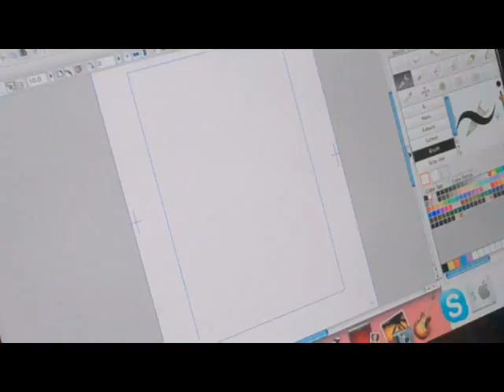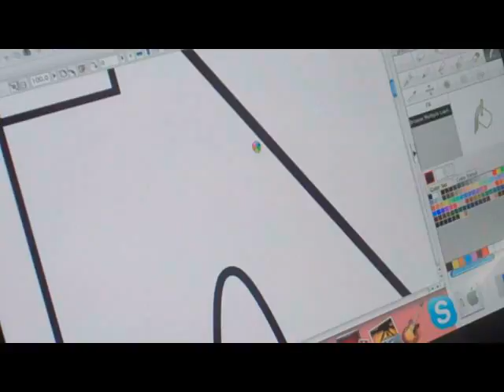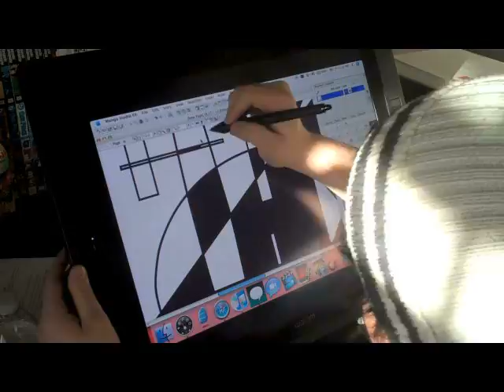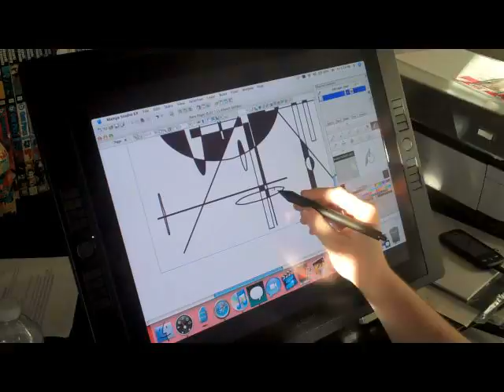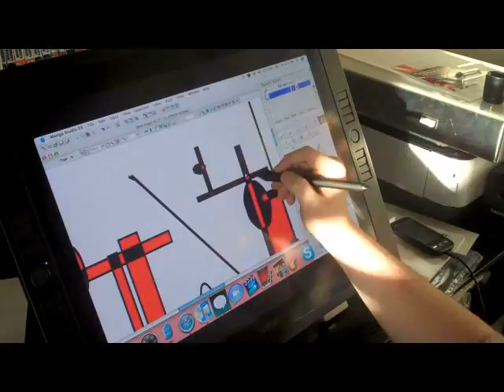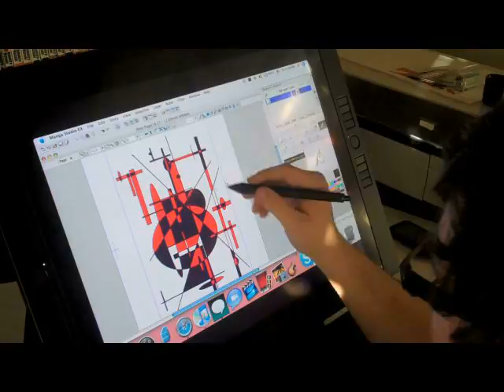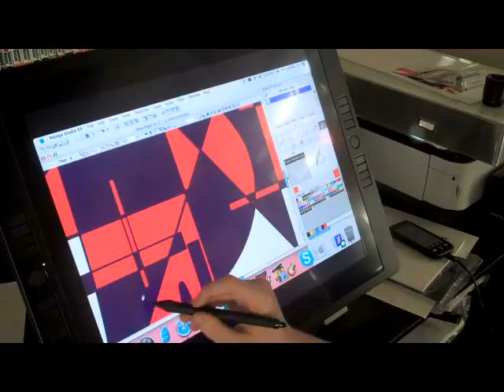Wacom Cintiq21ux Demonstartion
me doing a demonstration on my new wacom cintiq 21ux